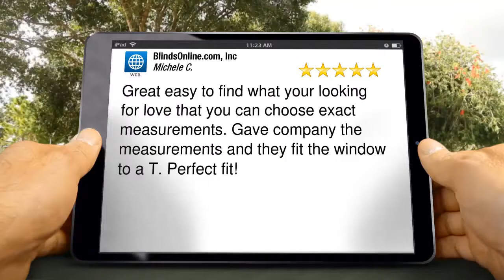BlindsOnline.com Superb Five Star Review by Michele C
BlindsOnline.com Reviews
Excellent Rating

Great easy to find what your looking for love that you can choose exact measurements. Gave company the measurements and they fit the window to a T. Perfect fit!

BlindsOnline.com
347 Lake Ave
Saint James NY
11780